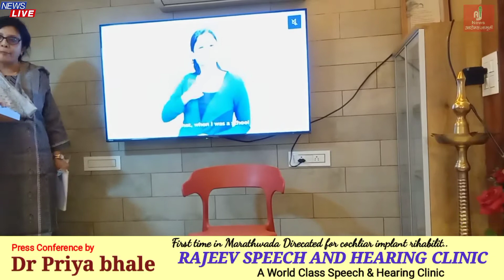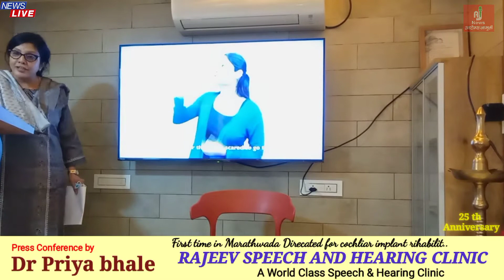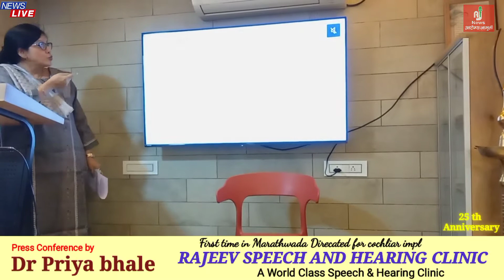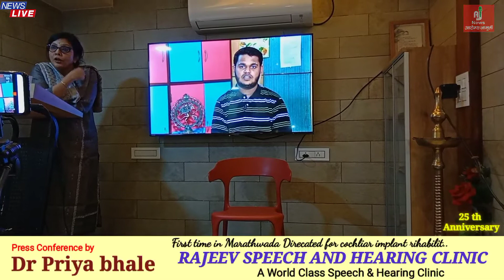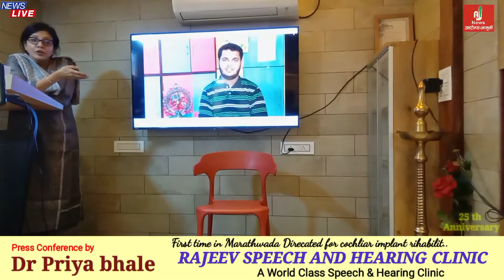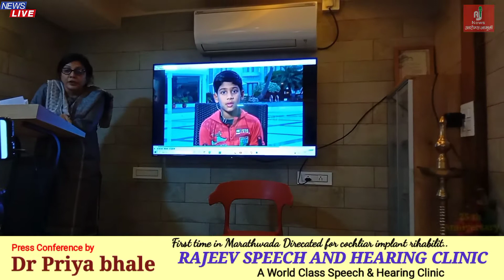First Time In Marathwada Direcated For Cochlear Implant Rehabilitate Rajeev Speech And HearingClinic